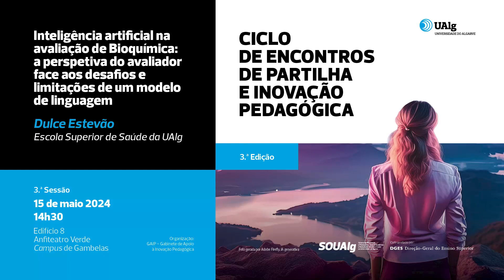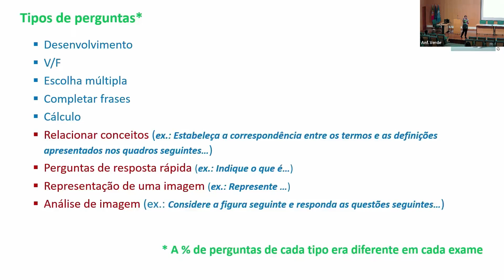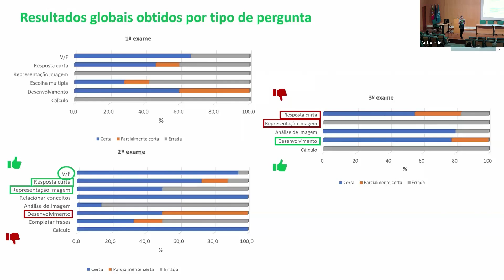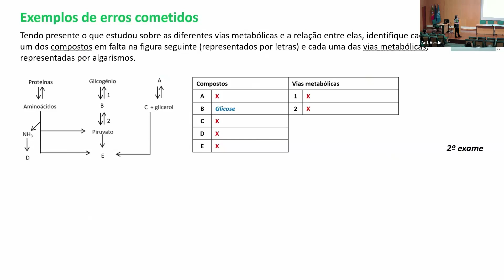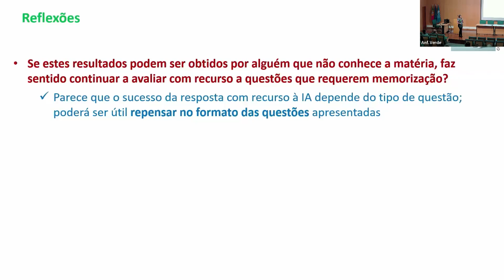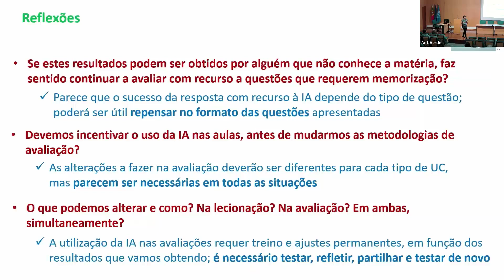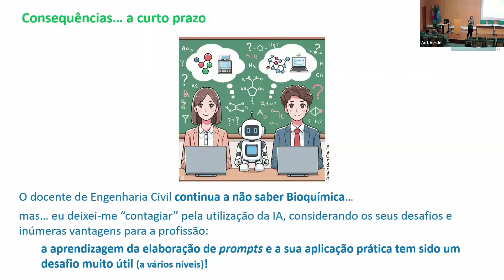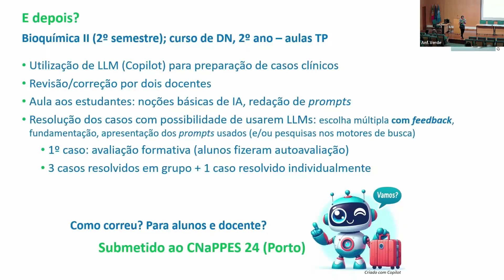Inteligência artificial na avaliação de Bioquímica - CEPIP 3ª edição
Inteligência artificial na avaliação de Bioquímica: a perspetiva do avaliador face aos desafios e limitações de um modelo de linguagem
15 de maio 2024

Professora Doutora Dulce Estevão, Escola Superior de Saúde
A utilização da inteligência artificial em avaliações de Bioquímica permitiu identificar erros, tanto de conteúdo, como de forma, que revelaram as suas limitações e os riscos do seu uso indevido. Nesta apresentação, discutiremos as implicações práticas destas observações para o processo de avaliação.

O Ciclo de Encontros de Partilha e Inovação Pedagógica pretende promover a partilha de práticas pedagógicas inovadoras entre docentes das diversas Unidades Orgânicas da UAlg.